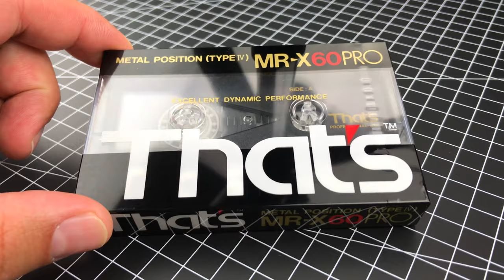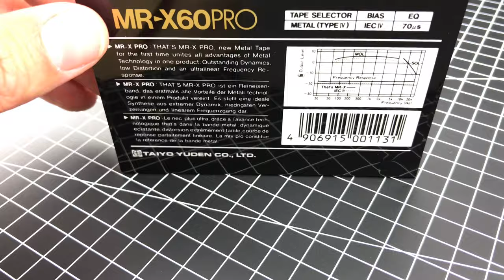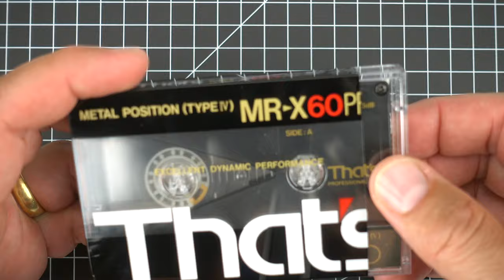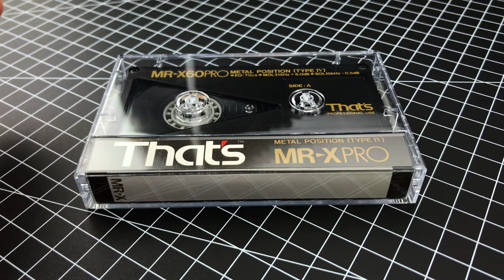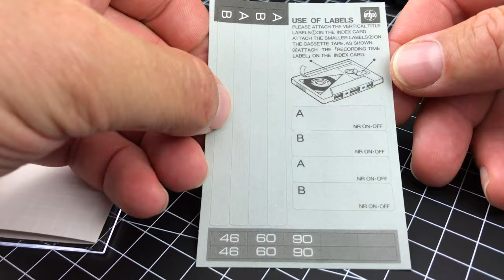ASMR unboxing That's MR-X PRO compact cassette in Tape-Meditation #3 for nerds to relax. Finally!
In this relaxing Tape-Meditation for nerds we unbox the That's MR-X 60 PRO compact cassette tape including an ASMR experience especially for you.

In the future there will be more Tape-Meditation unboxing/ unpacking videos of compact cassettes with a focus on Type IV (metal) tapes.

If you want to learn more about the compact cassette in this video, we build an archive with more information, pictures and nerdy stuff over

Music is by ZEN-MEN feat. DJ Jondal in "I am home" and "Live your dream".

We hope, this is useful for all nerds out there!